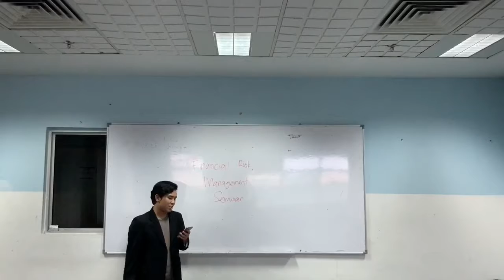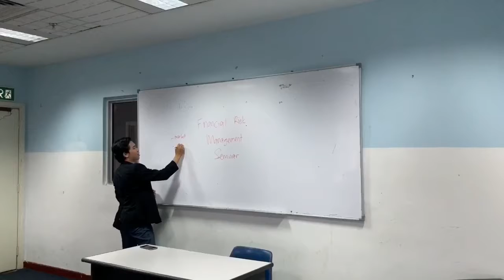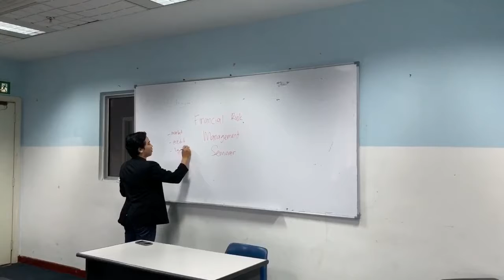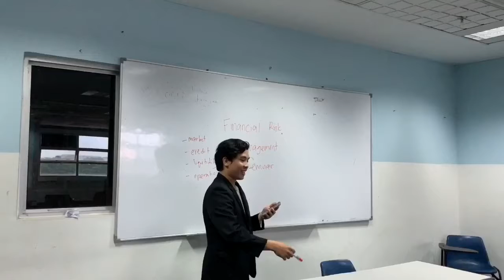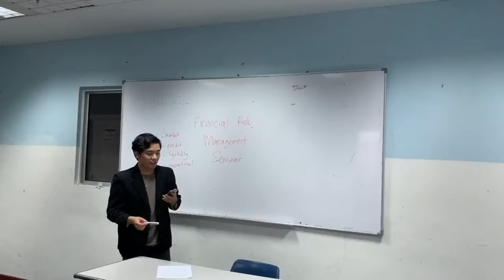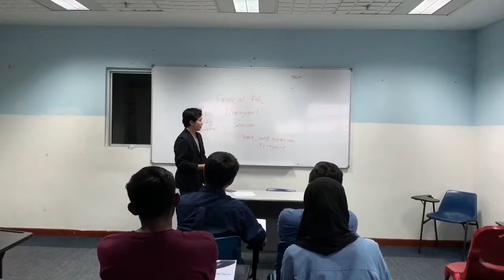The Importance of Financial Risk Management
Prepeared by:
Marina
Zain
Bravin
Shafiq